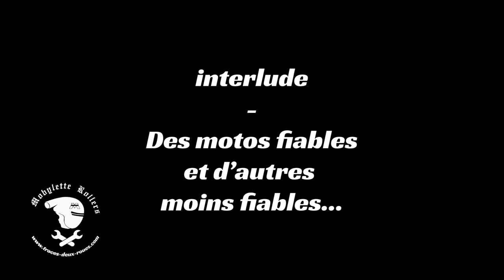la FIABILITÉ DES MOTOS, jusqu'où peut-on aller? 5 points essentiels et 2 bonus pour en parler !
La fiabilité: jusqu'où peut-on aller? Nous abordons ce sujet en 5 points et 2 interludes.

Nous pourrions en parler des heures, mais j'ai résumé une vidéo à ce sujet en 40 minutes.
N'hésitez pas à partager votre expérience en commentaire.

00:00 introduction
02:12 1- Qu'est-ce que la fiabilité?
03:05 2- La fiabilité d'une moto.
06:20 interlude 1: 5 cas de motos avec des kilométrages impressionnants
12:18 3- Quand les motos sont-elles devenues fiables?
17:25 4 - Les sources de pannes courantes.
22:50 5- Comment faire durer sa mécanique et conserver sa fiabilité.
28:13 interlude 2: Des motos fiables et d'autres moins fiables
38:47 conclusion

Mobylette rollers, la moto, c'est plus qu'une passion !